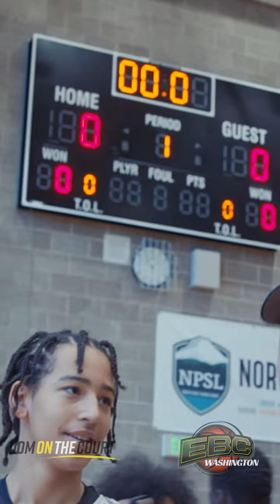Dom on the Court at EBC Washington 2023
What will you take with you if you were on a deserted island?